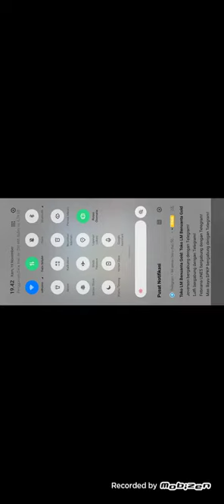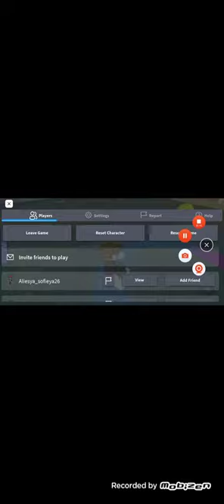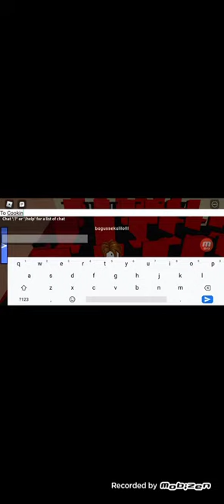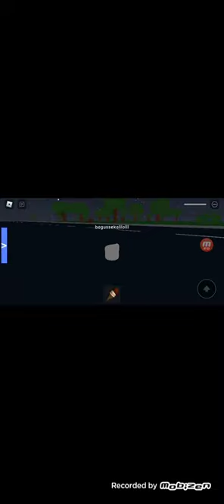playing Roblox Roblox Water Park (1 Of 20)